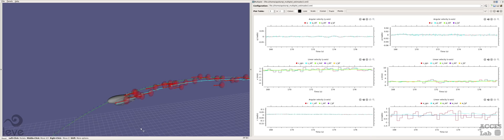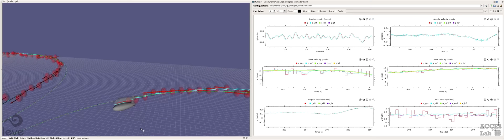UKF - Airship pose and velocity estimation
Unscented Kalman Filter application for pose and velocity estimation of a robotic airship.
The translucent airship is the ground truth. The solid airship is the estimated pose.

Visualization is accelerated by (3x).

Available sensors:
Gyroscope
Accelerometer
Magnetometer
Barometer
Thermometer
GPS